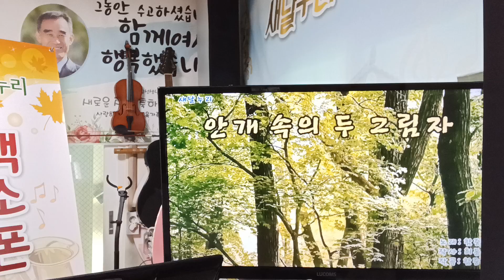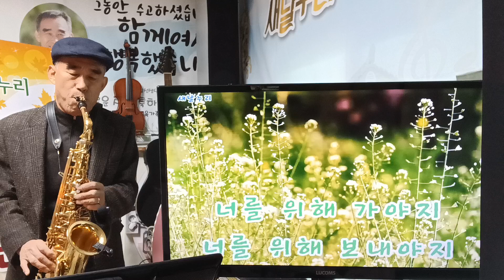안개속의두그림자#새날누리